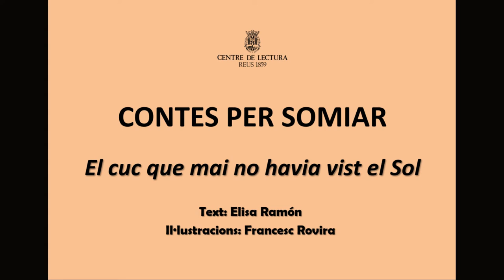El cuc que mai no havia vist el sol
«Contes per somiar»: El cuc que mai no havia vist el sol. Text: Elisa Ramon. Il·lustracions: Francesc Rovira.